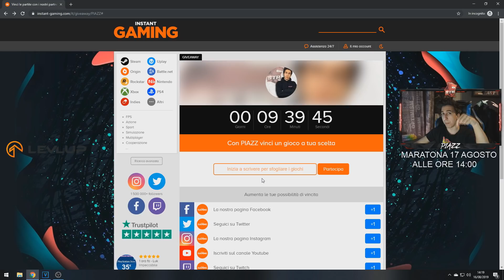GUARDA cosa fanno QUESTI PLAYER in PARTITA! 200IQ!